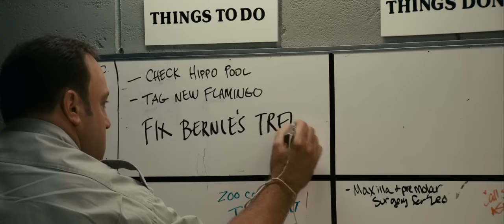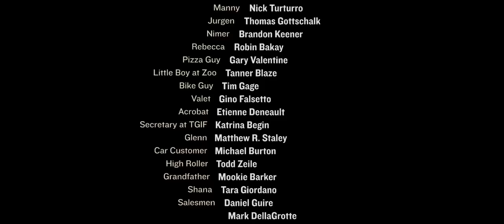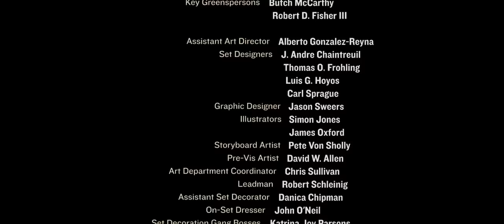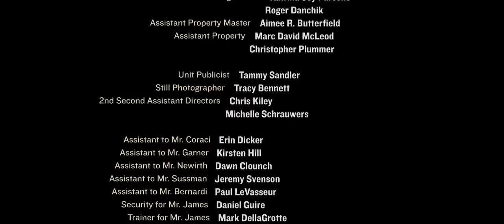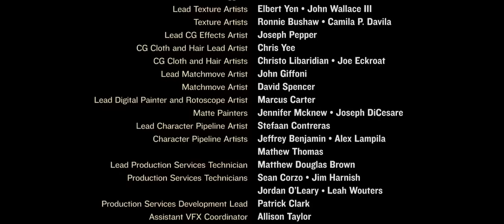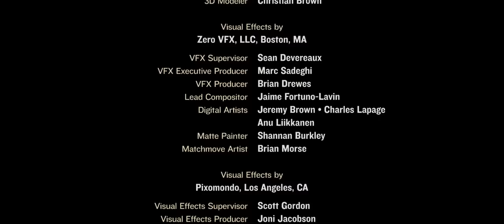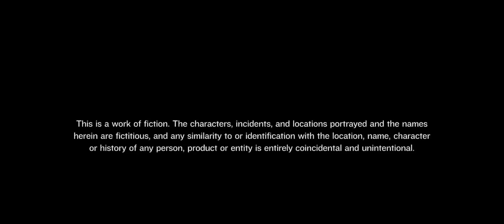Zookeeper [2011] Full Movie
In Zookeeper, the animals at the Franklin Park Zoo love their kindhearted caretaker, Griffin Keyes (Kevin James). Finding himself more comfortable with a lion than a lady, Griffin decides the only way to get a girl in his life is to leave the zoo and find a more glamorous job.  The animals, in a panic, decide to break their time-honored code of silence and reveal their biggest secret: they can talk!  To keep Griffin from leaving, they decide to teach him the rules of courtship -- animal style.  The film also stars Rosario Dawson and Leslie Bibb and features the voices of Cher, Nick Nolte, Adam Sandler, and Sylvester Stallone.

Genre: Comedy / Family / Romance
Cast: Kevin James, Rosario Dawson, Donnie Wahlberg, Joe Rogan, Leslie Bibb, Ken Jeong
Screenplay By: Kevin James, Nick Bakay, Jay Scherick, David Ronn, Rock Reuben